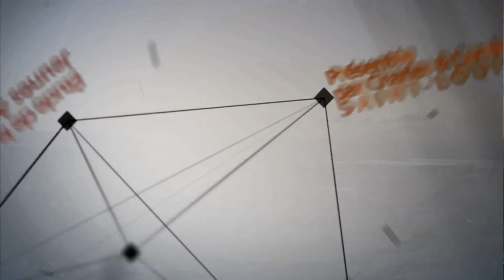Leçon 6 : Questionnaire JA, Mercredi 2 Novembre 2016, Consoler ou critiquer ?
Remue-méninges
1°) Si vous aviez écouté le monologue de Job (chap.3), auriez-vous répondu comme Eliphaz (chap.4) ? Si oui, pourquoi ? Sinon, qu'auriez-vous dit ?
2°) Jetez un coup d'oeil sur votre propre vie.
Vous est-il arrivé de désirer n'avoir jamais critiqué quelqu'un ? Si vous pouviez revenir en arrière et revivre ces épisodes quelles paroles prononceriez-vous ?